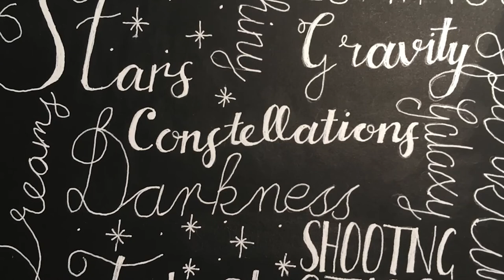Navigating by the Stars by Jan Reynolds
Adverse Camber’s Engagement Associate, Jan Reynolds shares her memories of her father teaching her about how, as a sailor in the Merchant Navy, he learned to navigate by the stars. Jan talks about how these moments in her life left her with a lasting fascination with the Night Sky and taught her that the stars are always there, even if you can’t see them, as a constant in your life.

This is the 17th episode of our online series, GAZING - short, gentle moments pinging into your YouTube browsing every Tuesday and Friday at 8pm throughout the summer months.